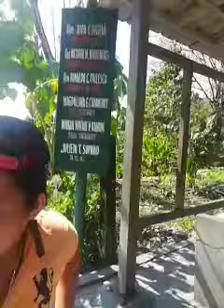lawang pari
paghatid ni sir jimboy ng maleta sa lawang pari sjdm bulacan.